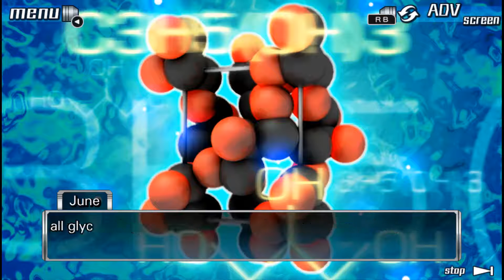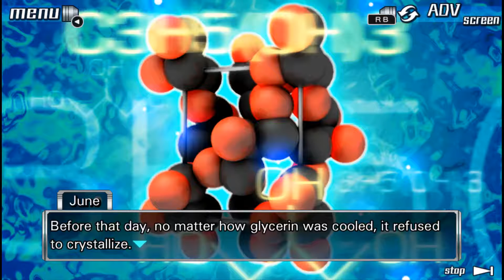999: Nine Hours, Nine Persons, Nine Doors Walkthrough Part 9 No Commentary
999: Nine Hours Nine Persons Nine Doors Walkthrough Part 1 No Commentary Gameplay
999: Nine Hours Nine Persons Nine Doors Walkthrough Part 9 No Commentary Gameplay

Nine Hours, Nine Persons, Nine Doors is a visual novel adventure game developed by Chunsoft. The game is the first installment in the Zero Escape series, which also includes Virtue's Last Reward and Zero Time Dilemma. It was released in Japan in 2009 and in North America in 2010 for the Nintendo DS, with an iOS version following in 2013 in Japan and 2014 in the rest of the world. A high-definition remake was published in 2017 for Microsoft Windows, PlayStation 4, and PlayStation Vita, as part of the Zero Escape: The Nonary Games bundle, together with Virtue's Last Reward.

The story follows Junpei, a college student who is abducted along with eight other people and forced to play the "Nonary Game," which puts its participants in a life-or-death situation, to escape from a sinking cruise liner. The gameplay alternates between two types of sections: Escape sections, where the player completes puzzles in escape-the-room scenarios; and Novel sections, where the player reads the game's narrative and makes decisions that influence the story, making it branch into six different endings. The whole plot is not revealed in just one playthrough; the player has to reach the one "true" ending to get all the information.